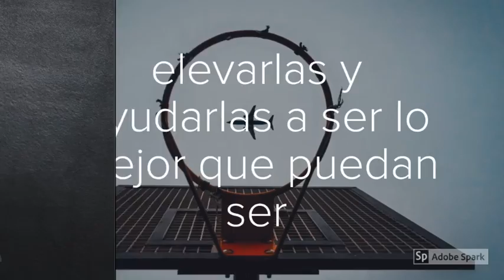Mi Historia Sra Arnhart 2018 Fall